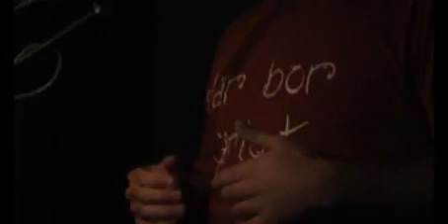Emil Brikha LIVE guest reader at Poetry Slam Rinkeby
I was asked to do a guest reading at the Rinkeby poetry slam.